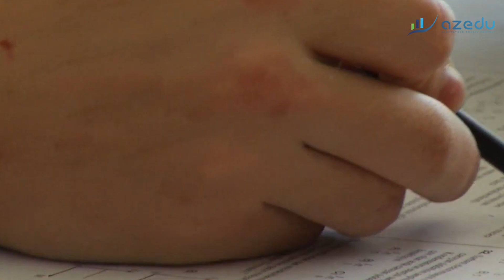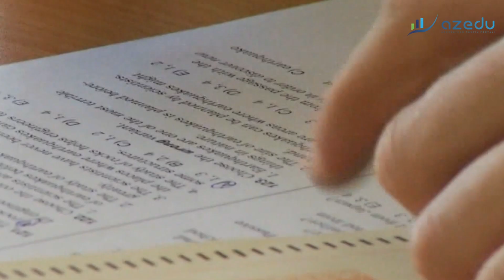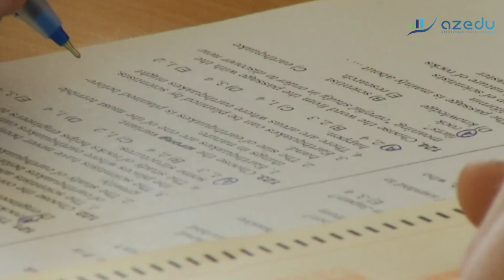II qrup: Bu ixtisaslar üzrə iş tapmaq ASANDIR - Azedu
II qrup: Bu ixtisaslar üzrə iş tapmaq ASANDIR